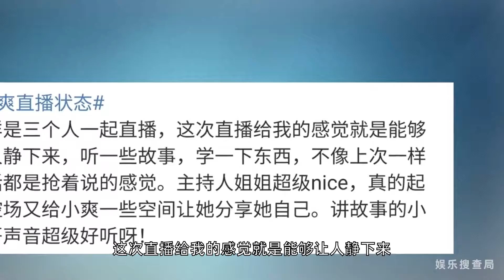郑爽最新直播状态，与女主播频频互动有说有笑，还主动cue流程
继8月21日直播情绪失控后，8月25日七夕当晚郑爽再开直播，化身某品牌星拍官，喊话带货不是重点。